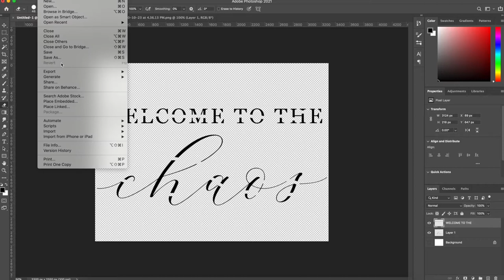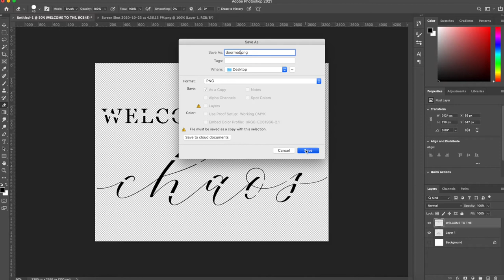DIY How to make your own Doormat (Silhouette or Free Hand Cut, very easy)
We are showing you how to make a doormat with either the Silhouette Cameo or free hand cut with cardstock paper and paint. Very easy way to customize your doormat or gift to new home owner friends and family.

Materials-
Blank Doormat
White Cardstock Paper
Slice Scissors
Black Acrylic Paint
Paint Brush